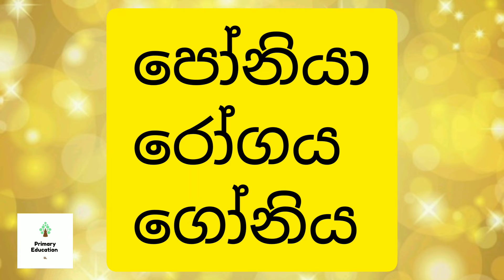පිල්ලම් | කොම්බුව, ඇලපිල්ල සහිත හල් කිරීම සමඟ වචන | සිංහල | 1ශ්‍රේණිය | 2ශ්‍රේණිය